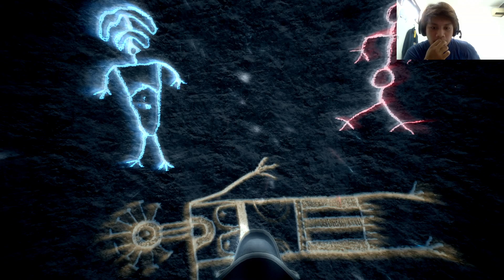100% kan Fort Blanc, Aarushi, Or-du-Nord, Le Bras-du-Seigneur - Assassin's Creed Rogue - Part 0 (6)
e-100% kan Fort Blanc (Castle), Aarushi (cave), Or-du-Nord (Warehouse), Le Bras-du-Seigneur (Village). !!